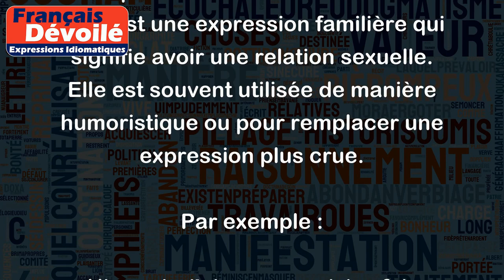Faire la bête à deux dos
L'expression "faire la bête à deux dos" est une expression familière qui signifie avoir une relation sexuelle. Elle est souvent utilisée de manière humoristique ou pour remplacer une expression plus crue.
Par exemple :
- Hier soir, j'ai vu mes voisins faire la bête à deux dos dans leur jardin.
- Il ne faut pas être timide, tout le monde fait la bête à deux dos un jour ou l'autre.
- Certains considèrent que faire la bête à deux dos est une preuve d'amour dans un couple.
Cependant, il est important de noter que cette expression peut être considérée comme vulgaire et son utilisation peut choquer certaines personnes. Il est donc conseillé de l'utiliser avec précaution et avec les personnes appropriées.